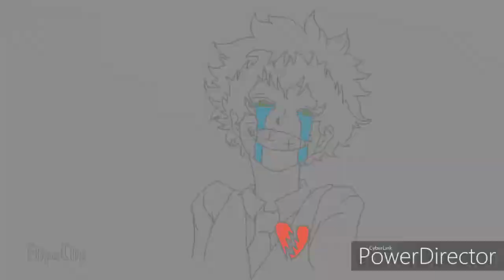Villain deku made by me an animation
I own this animation I made a villain deku animating that took ages to do I hope you all enjoy the artist name is Jannanimation for anyone who wants to reshape but credit me undertand
The song isn't mine